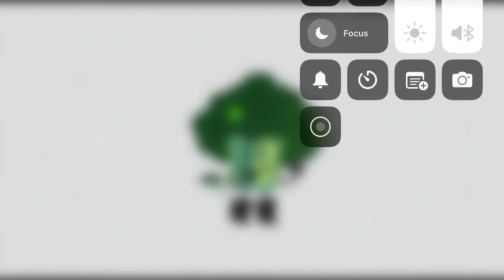Liam dances to funky town a little bit